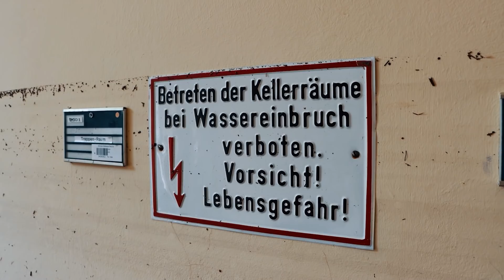Unwetter Update 13: Wir kappen die Kabel (with English subtitles)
Wie kommt das Kabel aus der zerstörten Betriebsstelle (Haus) in unsere mobile Betriebsstelle (Container)? Wir sind auf der Baustelle Schleiden-Gemünd und lassen uns das erklären.

***English version:***

We clip the cables

How does the cable from the destroyed control center (house) get to our mobile control center (container)? We’re here at the Schleiden-Gemünd site to find out how.

So wünschen wir und andere Zuschauer uns Kommentare:
1. offen, aber höflich und respektvoll
2. überlegt und anregend
3. tolerant gegenüber anders lautenden Meinungen

Darüber ärgern wir und andere Zuschauer uns:
1. SPAM
2. Beleidigungen und persönliche Angriffe
3. jegliche Verletzungen deutschen Rechts, z. B. Urheberrecht
4. Themen, die sich nicht auf den Beitrag beziehen
5. jugendgefährdende Aussagen